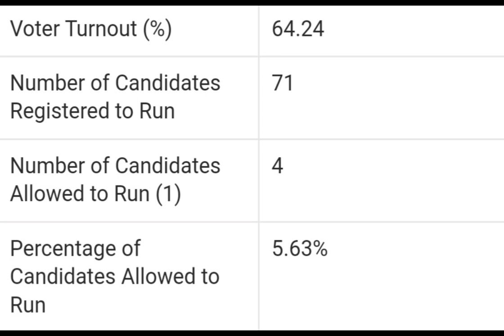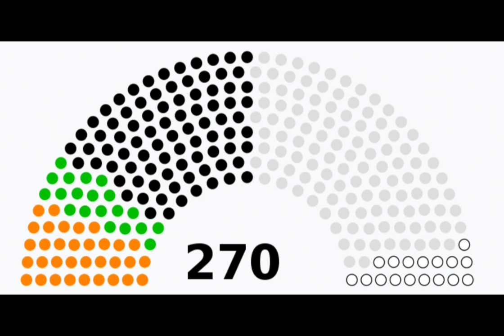July 1981 Iranian Presidential Election | Iran Elections Series Episode 2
This is the second installment of my Iranian elections series. I hope you enjoy it!

SOURCES & CITATIONS 📚👇

1. July 1981 Iranian Presidential Election, Wikipedia
2. Abolhassan Banisadr: Iran's first president after revolution dies at 88, BBC
3. 1981 Presidential Election, Iran Data Portal
4. Mohammad Ali Rajai, Wikipedia
5. Islamic Republican Party, Wikipedia

MUSIC USED

"Khomeini Ey Imam"